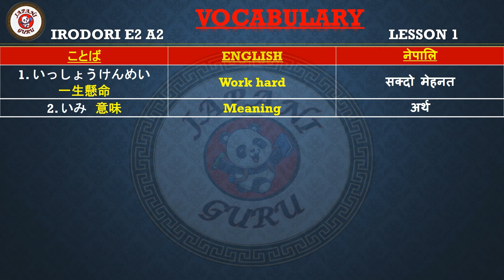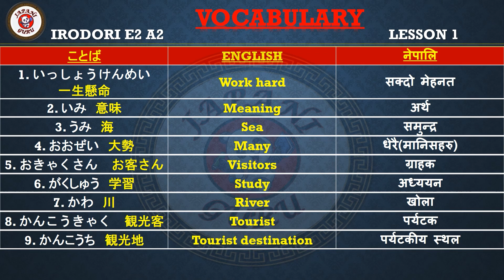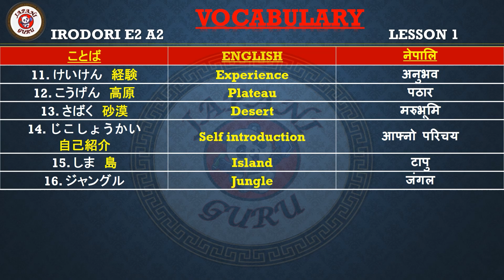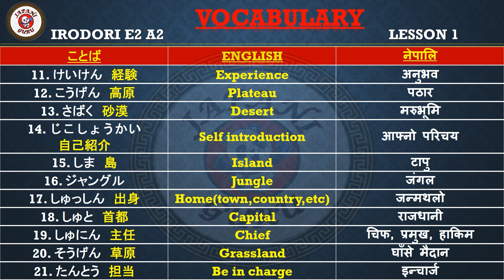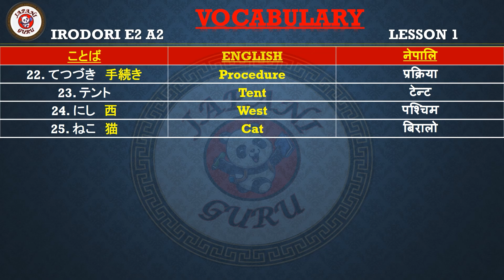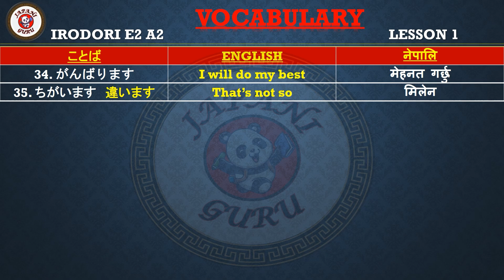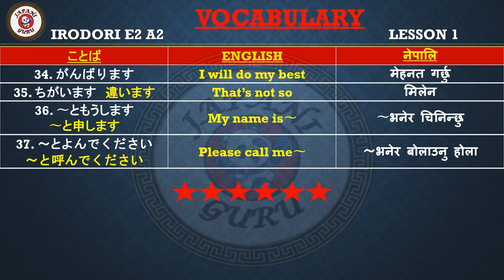IRODORI (E2.A2) VOCABULARY LESSON 1|| JFT BASIC VOCABULARY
IRODORI:
Japanese for Life in Japan” is a Japanese textbook for people who are living in Japan, or who will be living in Japan in the future. It teaches Japanese for different daily situations in Japan, including working, shopping, having fun, eating, and interacting with other people.